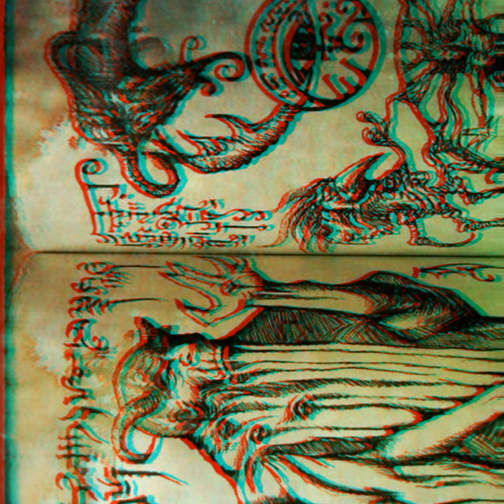ㄚ凵ㄥ丨卂 ㄖҠㄖ尺ㄖҠㄖᐯ卂 - 匚凵ㄥㄒ (千ㄖ尺 爪ㄚ ㄥㄖᐯ乇 ) (ㄖ千千丨匚丨卂ㄥ ᐯ丨ⅅ乇ㄖ )